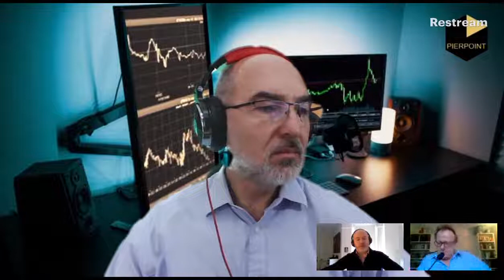Pierpoint Live - Cryptocurrencies with Paul Amery, New Money Review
Pierpoint welcomes Paul Amery, Editor, New Money Review to explore cryptocurrencies - including changes to our perception of money.

This is the place for live discussion and debate surrounding securities lending activity every Wednesday at 10 am UK.